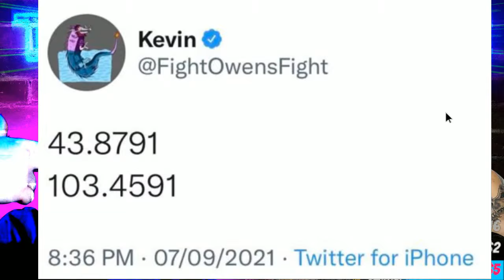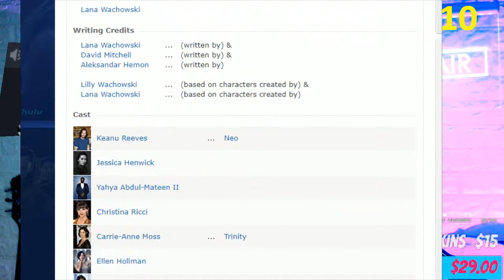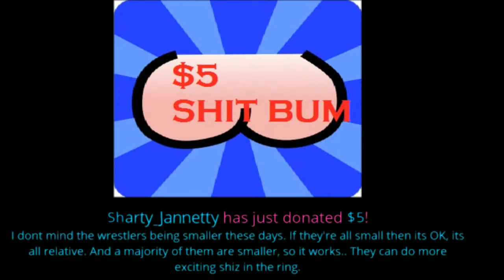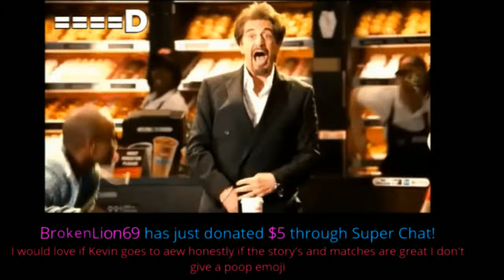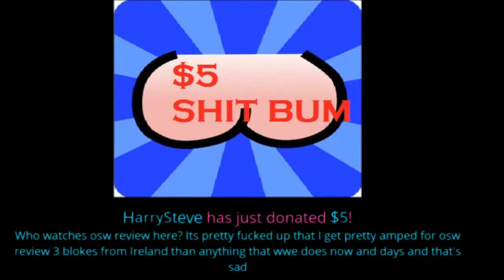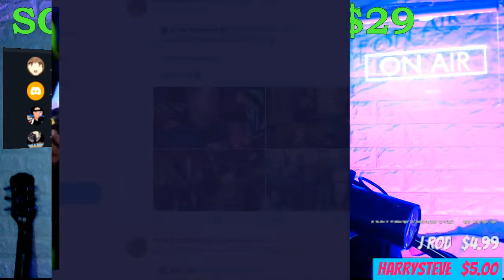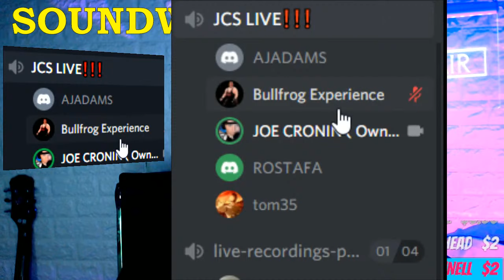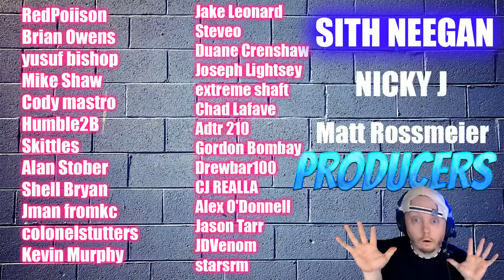KEVIN OWENS AEW BOUND ! MICK FOLEY on wwe - The Matrix 4 TRAILER is WOKE ? New Website ! THROW DOWN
Kevin Owens AEW BOUND !  - The Matrix 4 TRAILER is WOKE ? New Website ! THROW DOWN

$4.20
$5 BUMM $5
$8 Gritty

Brian Owens
Ryan Pearlz
Mike Shaw
Cody mastro
Humble2B
Skittles
Alan Stober
Shell Bryan
Jman fromkc
colonelstutters
Kevin Murphy
ColdBrewKrew
Steveo
Duane Crenshaw
Joseph Lightsey
extreme shaft
Sith_Negan
NickY J
Chad Lafave
Adtr 210
Gordon Bombay
Drewbar100
CJ REALLA
Relic827
Justin Mcneil
Matt Rossmeier
Alex O'Donnell
Jeremy Brooks
JDVenom
starsrm

JuneBug
Dwelsh
ItsBulzie !
Schleppy13
Justin Mcneil
DMOON
Jason Tarr
Sith Neegan

TheBear1322
Gorilla Strong
Nikki T
The Goon
TNA_Better Than WWE
JustCallmeLuke
NullDeath
ABELsalasJR
BADOMEN666
WoolhatDemon
AruShinchu
Lemon

JDfromny206 wrestlelamia
Joe Cronin
wwe